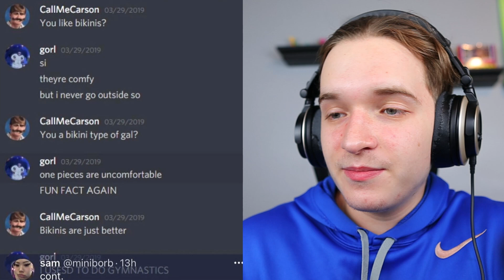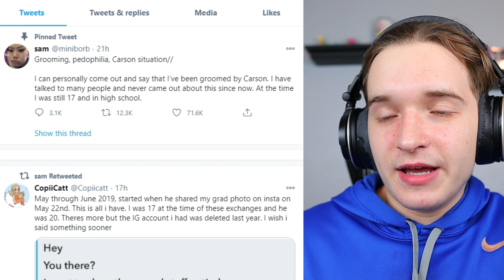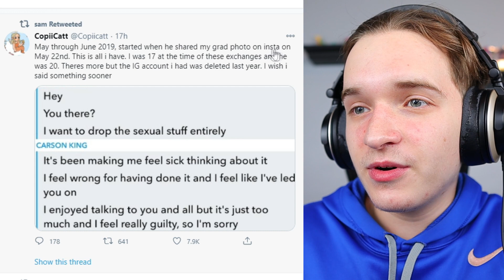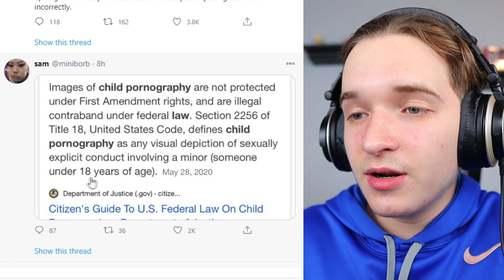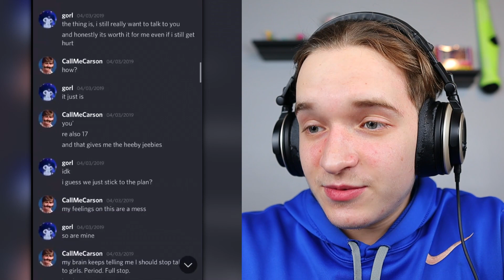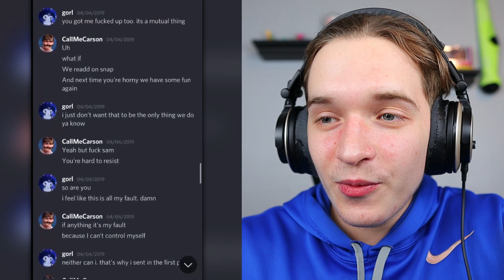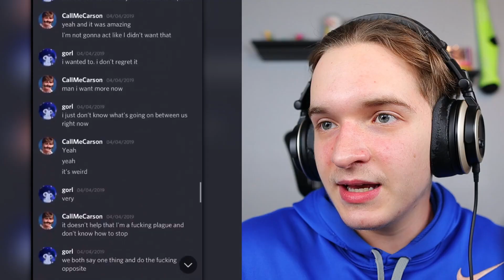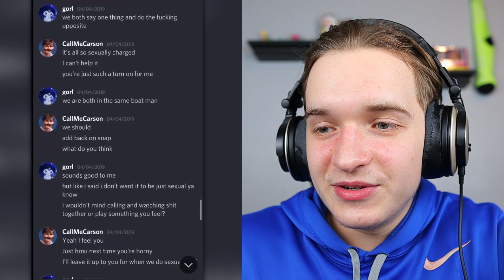CallMeCarson Has Ruined His Career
there have been many updates on this situation, i may have to make a follow up video to this.